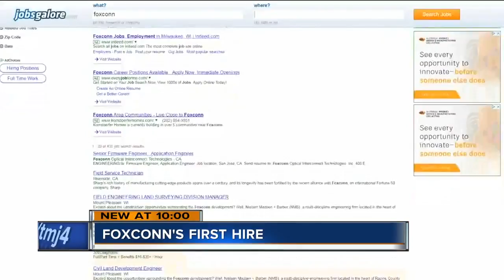Foxconn makes first Wisconsin hire, looking to hire more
The walls are barely up on the first building at Foxconn’s massive development in Mount Pleasant, but the company is already hiring for hundreds of positions.